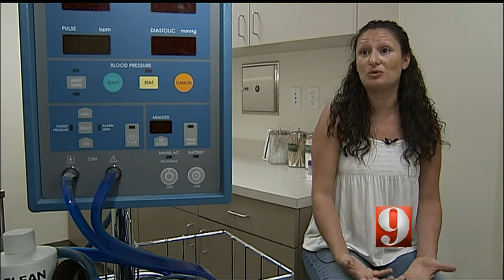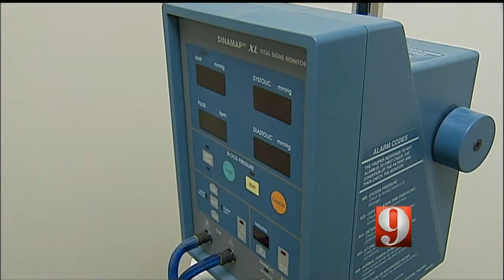Harvest Time International - Channel 9 - Free Medical Clinic - 07-19-2011.wmv